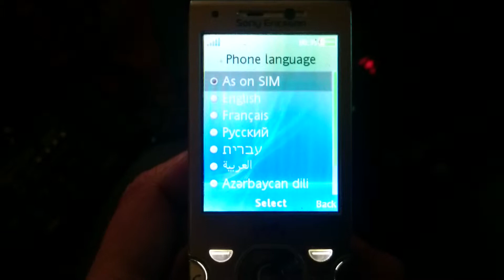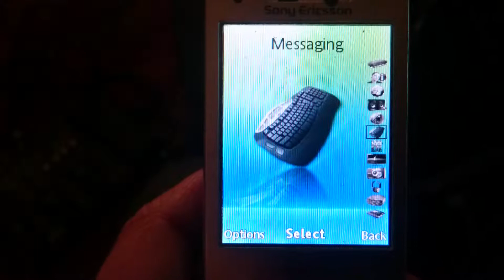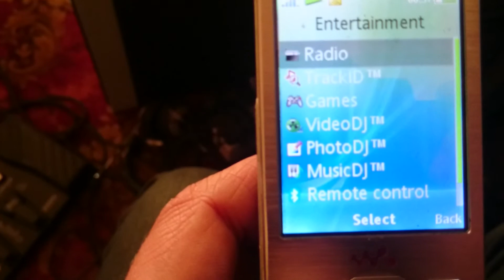My interface on Sony Ericsson W995